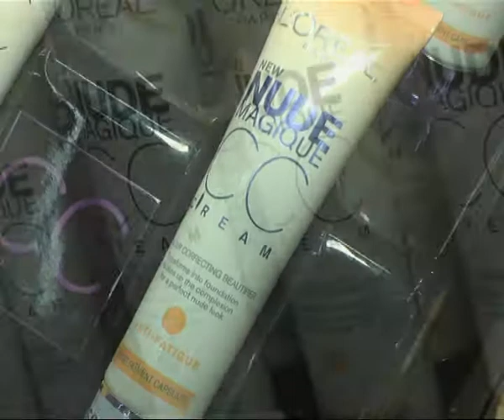Peatonal Junín 939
Nuevas tendencias en Make Up de Loreal . . .